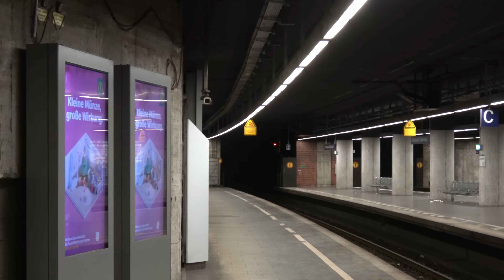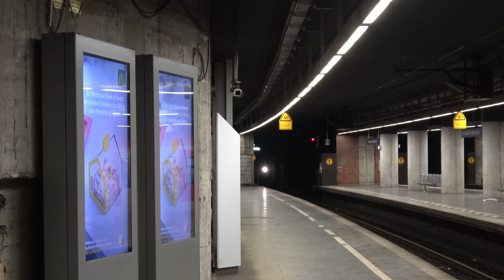DB S-Bahn München - S-Bahn Verkehr auf der S-Bahn Stammstrecke zwischen Hauptbahnhof und Ostbahnhof